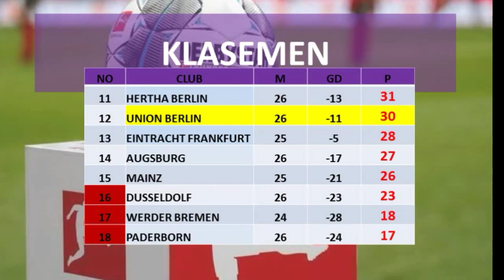UNION BERLIN VS BAYERN MUNICH | HASIL BUNDES LIGA TADI MALAM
Akhirnya liga eropa di mulai. Terutama liga jerman bundes liga.
pertandingan sebelumnya dortmund menang 4-0 atas schalke.
bayern munich di tantang oleh tuan rumah union berlin
union berlin vs bayern munich
di stadion an der alten